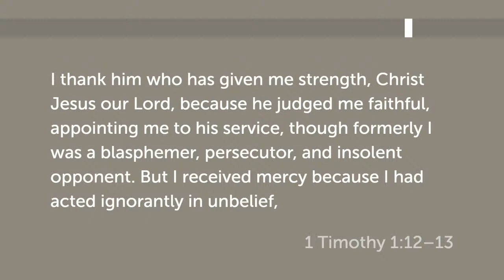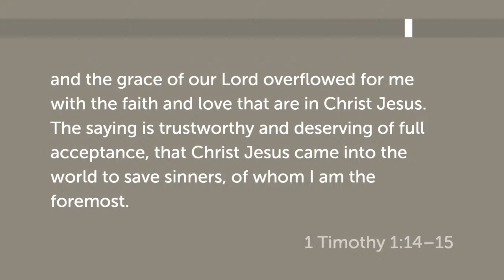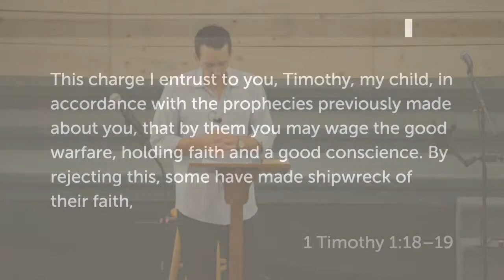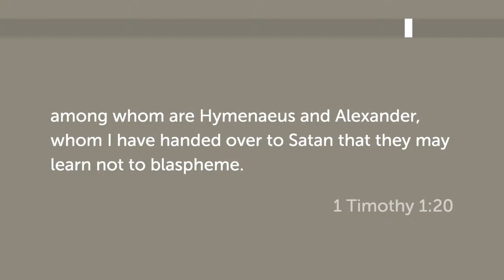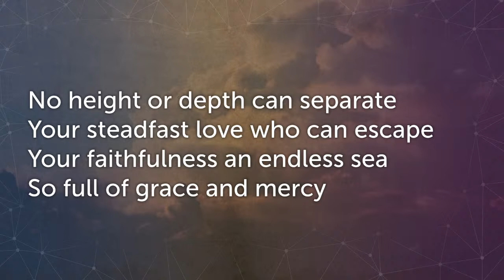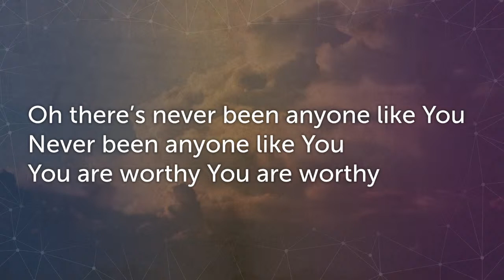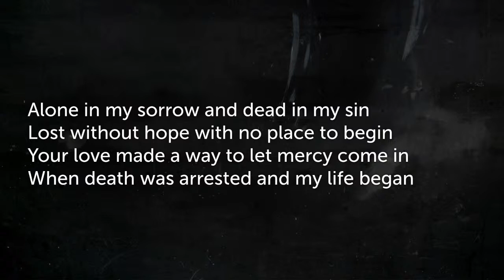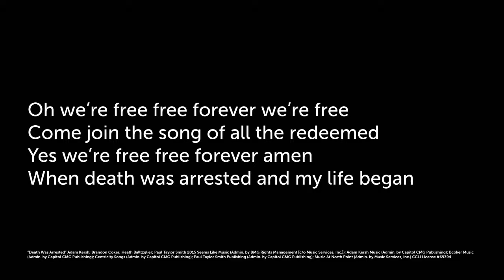Liberti NSQ (8/16/2020)